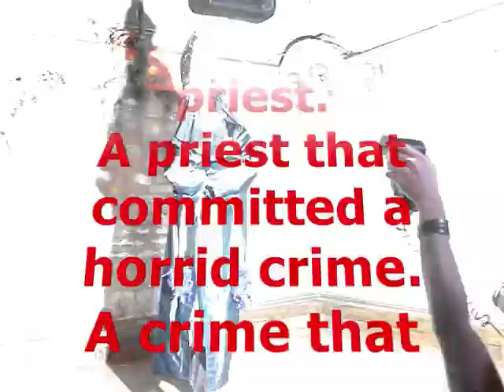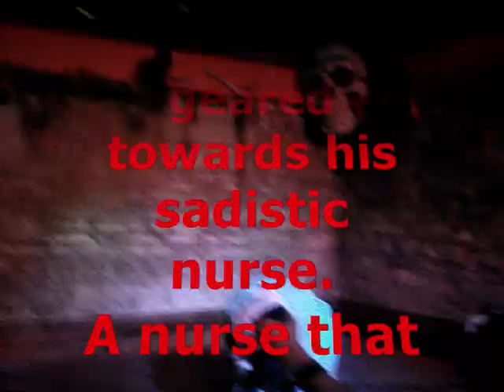ZANDER MANDER & ANGEL LeBARE: Nurse Rozetta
Zander Mander and Angel LeBare performing the demented story of a twisted insane priest and his sadistic keeper. Nurse Rozetta. Filmed at Spin Nightclub in Chicago.